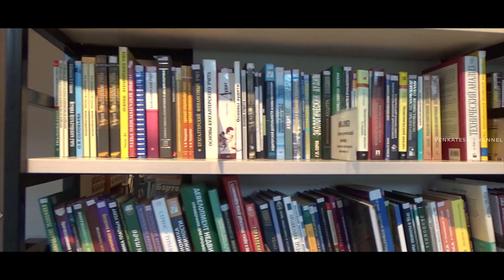చిన్న పొరపాట్లు ..? | Best Powerful Motivational Quotes | Golden Words 158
చిన్న పొరపాట్లు ..? | Best Powerful Motivational Quotes | Golden Words 158(2020)